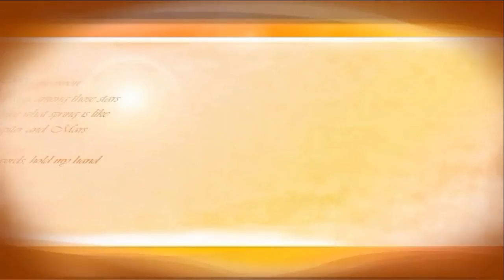how to make design bag images picture photo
you know everything